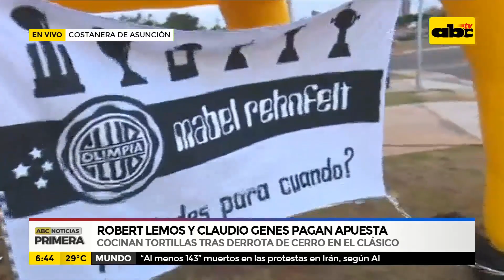Robert Lemos y Claudio Génes pagan apuesta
Luego de la derrota de Cerro Porteño en el clásico, Robert Lemos y Claudio Génes, cumplen su apuesta de preparar tortillas en la Costanera de Asunción.